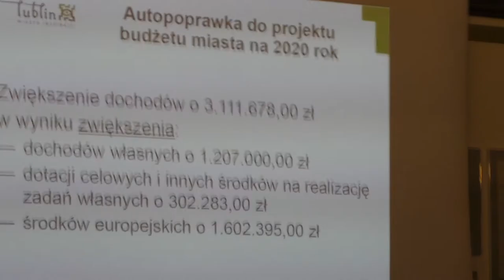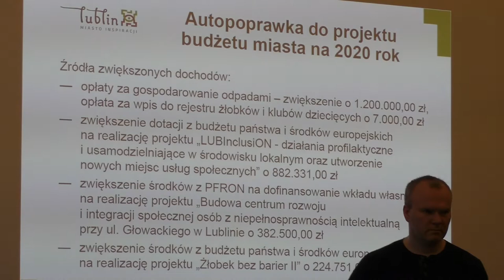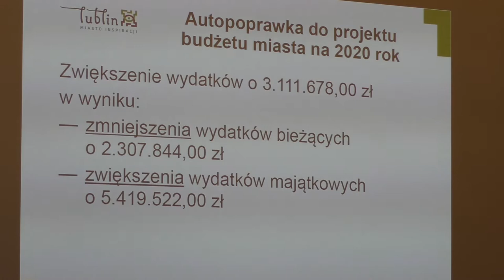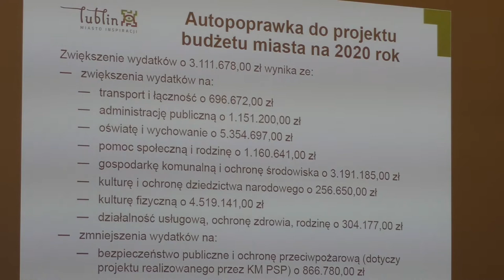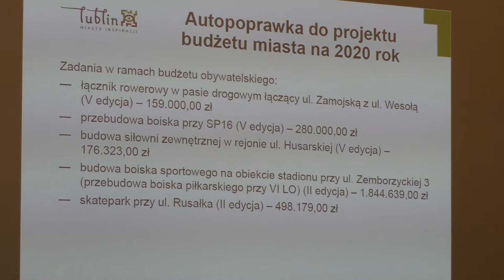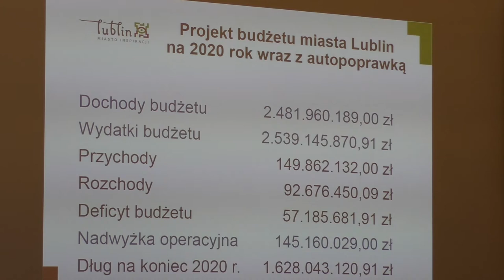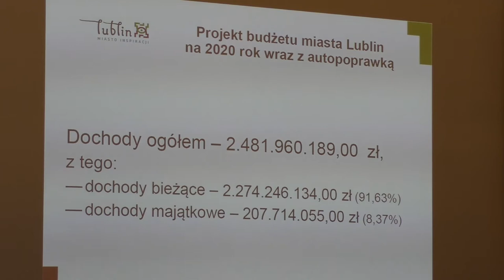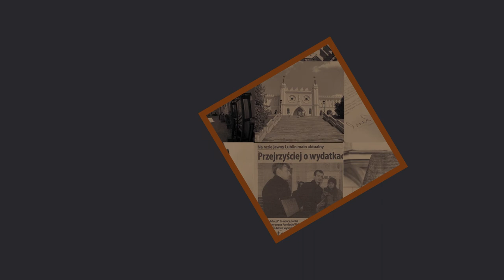Autopoprawka do budżetu miasta na 2020 - konferencja prasowa prezydenta Miasta Lublin